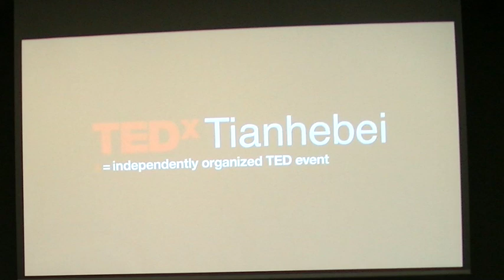Hole of the tree | Minnie XING | TEDxTianhebei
The different applications of hole in the tree. From its physical usage and psychological application. Student from Shenzhen primary school. This talk was given at a TEDx event using the TED conference format but independently organized by a local community.